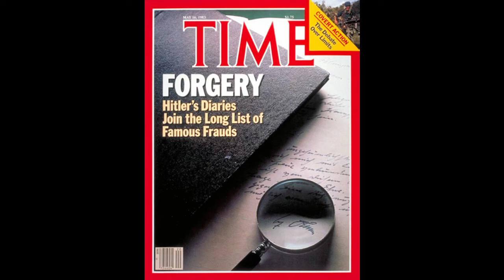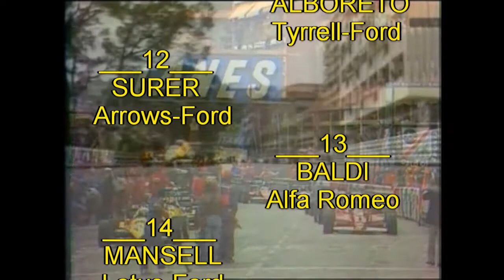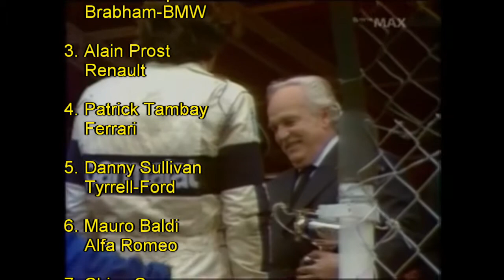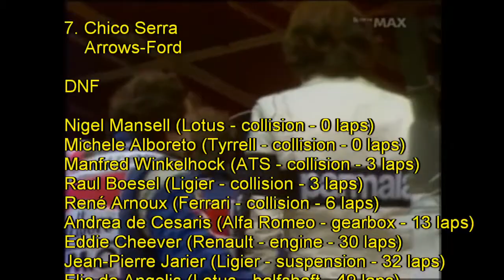1983 Monaco Grand Prix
Racing in the principality is always tricky - but damp weather and less downforce than the last few years might be an interesting combination...